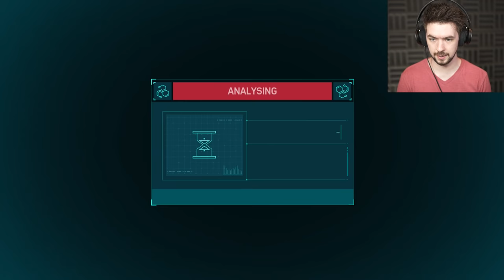TASKMASTER | Spider-Man - Part 10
Spider-Man and taskmaster come face to face for the first time